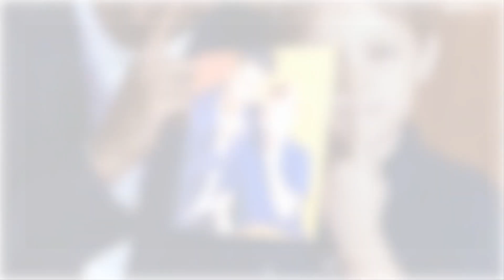Davi Lucca (Neymar's Son) Vs Valentin Martinez (Carolina Dantas' Son) Transformation ★2022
* David Lucca da Silva is the son of Brazilian soccer superstar Neymar. He is better known as “Davi.” Neymar shared the news of becoming a father through his social-media account. However, initially, he did not reveal the name of his son’s mother. Later, David’s mother, Carolina Nogueira Dantas, herself revealed her identity. Neymar and Carolina did not get married and parted ways soon after David’s birth. David, however, spends time with both of them. David has an 'Instagram' page that has pictures of him spending time with Neymar and Carolina.